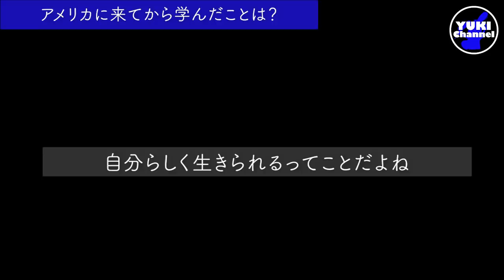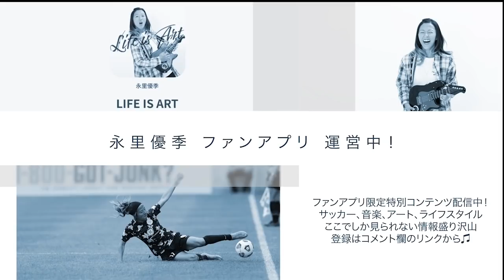横山、カミングアウトします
・Female to Male (FTM)
(身体は女性として産まれたが、心は男性)
20歳の時に胸を切除。
現在、生物学上は女性。

(USA only)

★Podcast 「意識の散歩道」配信中